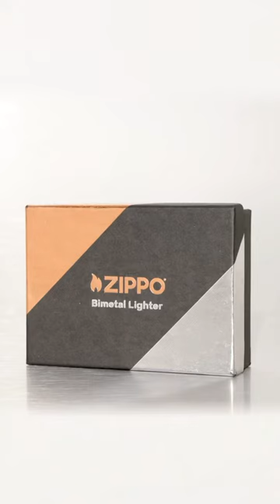This Bimetal Case Lighter is truly stunning! 🔥